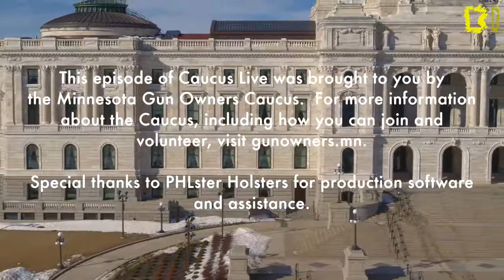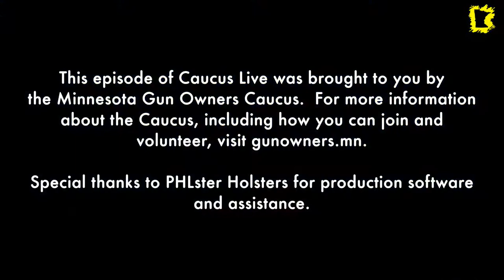HUNTING - HOW TO GET STARTED - Caucus LIVE Ep 15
* Why hunt?
* Where can you go to learn about hunting?
* Where can you hunt if you don’t own land?
*  How do you learn to process game?
* What are some of the rules to be aware of?
* What do you learn in a DNR firearms safety course?

ABOUT THE PANELISTS:

Patrick “Pat” Watson is a native Minnesotan and resident of Mendota Heights. Professionally, he advises and consults with companies on the global shipment of dangerous goods. Pat has been a hunter of small game all his life but was an adult onset deer hunter, having had the good fortune to start dating (and eventually marrying) a woman with a family deer hunting tradition. His most recent rugged hunting/cooking experience was harvesting a ruffed grouse and cooking it over an open fire in the Boundary Waters at the beginning of October. Pat is an aficionado of Labradors and fine whiskies as the two go well together when enjoying a campfire at the end of a long day.

Kate Arnzen was primarily a competitive shooter, but she dipped her toes into hunting 5 years ago and ended up jumping in with both feet. She now hunts waterfowl, Turkey, upland birds, deer, antelope, and is about to embark on her first elk hunt. She and her husband Dan own a gun store in Eden Prairie, Arnzen Arms.

JJ Hinton is an avid hunter and outdoors enthusiast, who has spent most of his adult life finding ways to maximize his time afield. JJ (a self-described Xennial) has spent the last ten years working in the shooting sports industry, loading shotgun shells to corporate public relations, to maximize the number of days he can spend hunting, shooting, and fishing. With the ability to speak to a wide range of personalities, JJ has found ways to connect people, communicating specific concepts that fuse sportsmanship, stewardship, and the invisible fibers that tie sportspeople together. JJ will be discussing the R3 movement in hunting and the ways to make meaningful strides to foster the next generation of the hunting public.

Caucus LIVE is produced by Sarah Hauptman, a founding member of the Minnesota Gun Owners Caucus and volunteer team leader since 2015.

Each episode of Caucus LIVE will focus on topics for gun owners at all experience levels. We’ll feature guests from across the region that will share their knowledge through interviews and panel discussions – and of course, your questions and discussions are welcome during the livestreams!

If you're already a Minnesota Gun Owners Caucus member, please share this show with your friends who are new to gun ownership. Get them on the right path with reliable information that helps educate and expand the gun community.

Caucus Live: Educate, Inform, Defend.